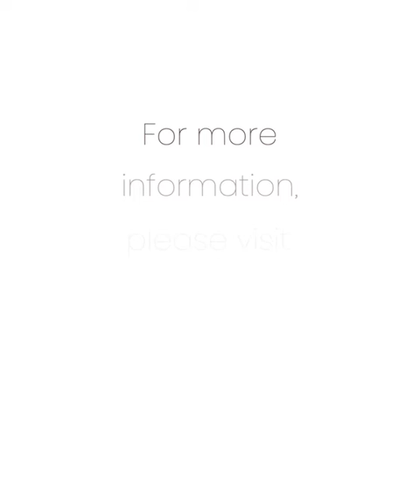What causes eczema?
Atopic dermatitis, also known as eczema or atopic eczema, is the most common and the most burdensome inflammatory skin disease worldwide. Dr. Carolyn Jack, MDCM, PhD, FRCPC, founder of the MUHC Center of Excellence for Atopic Dermatitis, explains, "What causes eczema?"

The information contained in Eczema Quebec's videos or any third party should not be considered as medical advice, and is not intended to replace consultation with your clinician. Speak with your doctor if you have questions or concerns about any medical issue.